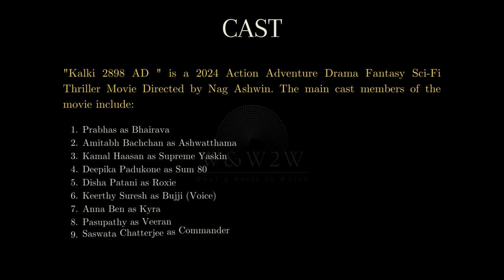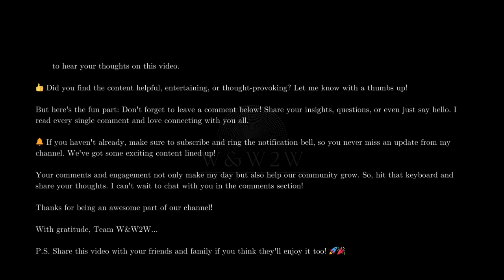An Epic Fight for the Future Begins: Kalki 2898 AD (2024) - W&W2W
🌟 What We Offer:

* Movie Reviews
* Genre Spotlights
* Daily Watchlists
* Viewer Engagement

Streaming Platform Updates: Stay informed about what's new on popular streaming services.